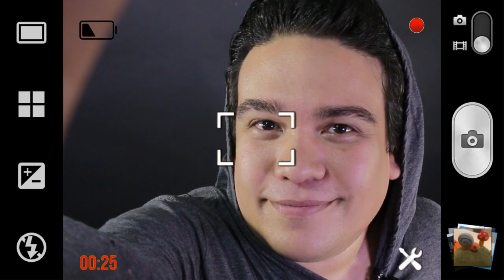COMO SABER SI ERES UN CHAVO RUCO |🔥 FREAAK SHOOW 🔥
REVIENTEN ESOS LIKES 👍Y COMPARTAN♻ ESTE CANAL CON TODOS SUS AMIGUITOS :3

NUMERO PARA COMPRAR TU BOLETO EN LA CONVIVENCIA EN PUEBLA: 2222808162
FLAYER DE LA CONVIVENCIA DE PUEBLA:

🔥😲🔥SUBIMOS VIDEOS: JUEVES Y DOMINGO A LAS 19:00 PM HORA MÉXICO

😈INTEGRANTES DEL CANAL: KAREN, QUIQUE Y DANIEL
😎Edición: Daniel ( Freaak Shoow)